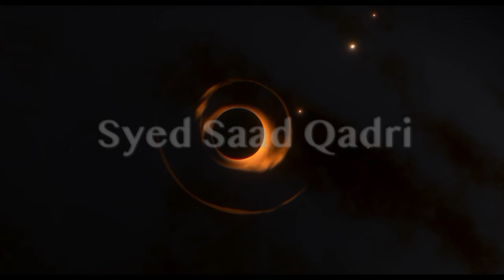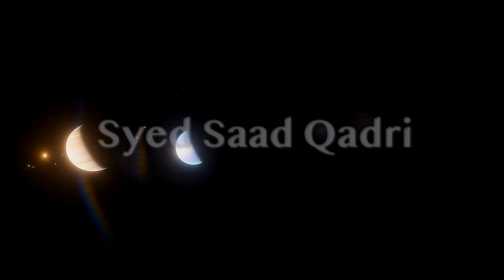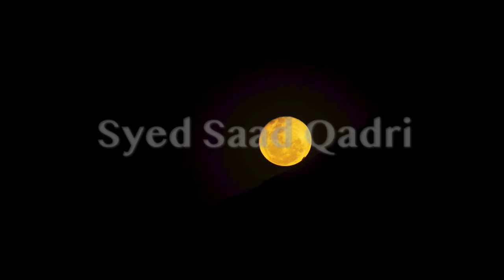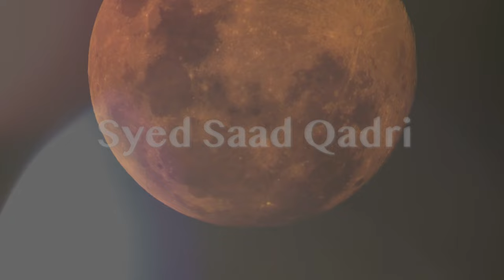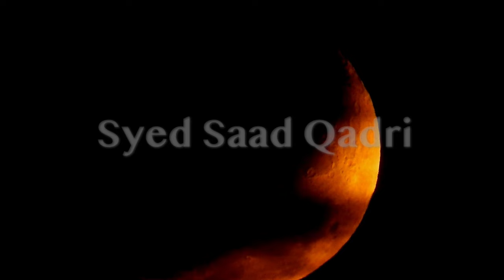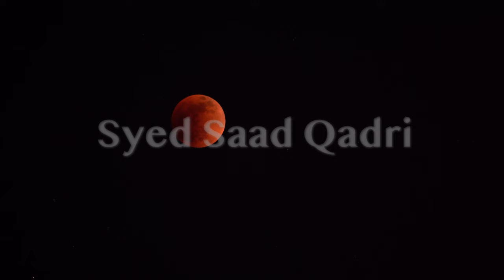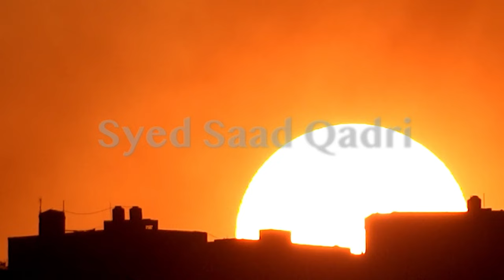Imam Mahdi Coming? April 8th 2024 Solar Eclipse Nishani of Imam Mahdi and Dajjal?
0:00 Channel Intro